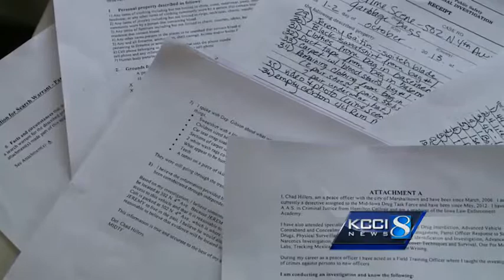Court documents reveal disturbing details in killing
A December trial has been scheduled for a 30-year-old Marshalltown man charged with murder.